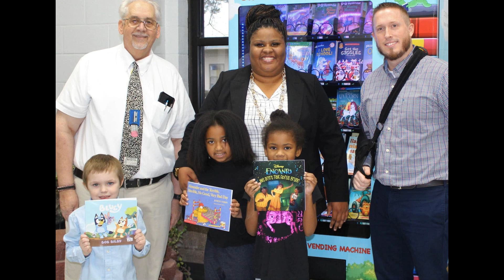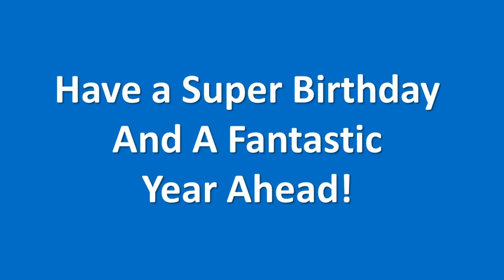Happy Birthday..... Mr. Campbell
Schools out but it's still Mr. Campbell's Birthday on Monday June 3rd,